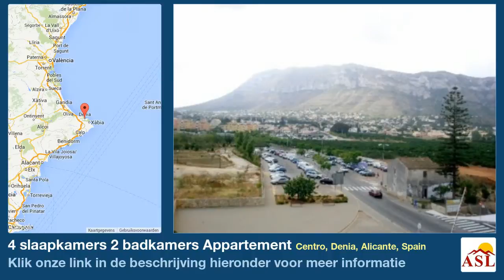4 slaapkamers 2 badkamers Appartement te Koop in Centro, Denia, Alicante, Spain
Meer informatie op Appartement te Koop in Centro, Denia, Alicante, Spain met 4 slaapkamer, 2 badkamers

Mooi appartement in het centrum van Denia met prachtig uitzicht op Montgo en zeer zonnig . Het hoekhuis is onderdeel van een gebouw met lift en gemeenschappelijk zwembad en is gelegen in het centrum van Denia , afstand lopen naar alle diensten en voorzieningen . Samen met een groot groen gebied en speeltuin . Ruime en lichte accommodatie verdeeld in 4 slaapkamers , 2 badkamers ( een ensuite ) , keuken en een ruime woonkamer met een prachtig uitzicht . Uitgerust met airconditioning met warmtepomp  , marmeren vloer  , aluminium buitenschrijnwerk met dubbele beglazing en heeft rolluiken en garage in de kelder . perfecte  staat van onderhoud  concierge